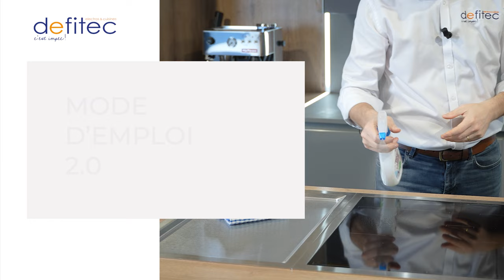Si la commande de votre plaque de cuisson ne répond plus, c'est par ici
Vous avez déjà appuyé sur le verre de votre plaque de cuisson plus fort pour éteindre n'est-ce pas ? On l'a tous fait ! Mais le problème c'est le gras, le gras de nos doigts, le gras de notre cuisson, bref il faut nettoyer la plaque.

En 2 étapes très simples et pas chères, voici LA solution pour un verre de plaque de cuisson (ou taque de cuisson pour nous les Belges) impeccable.

Let's clean Baby !

Le blog il est chouette !

N'hésitez pas à commenter  et passer me voir au magasin !

A bientôt,
Thomas

Merci à Benoit derrière chaque vidéo  ! -Bac Agency-
Merci à Amandine pour son aide précieuse !
Merci à Christian pour sa motivation ! -The Right Move-
Merci à Nour pour tout !